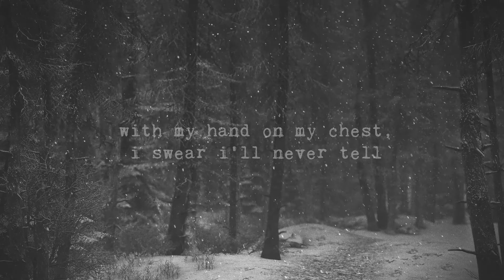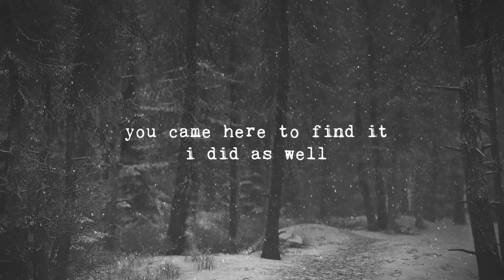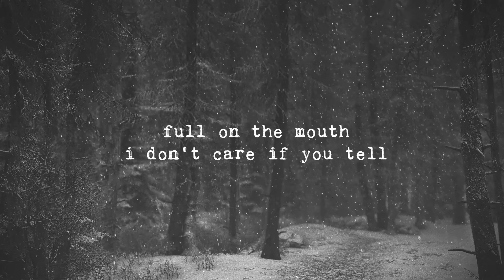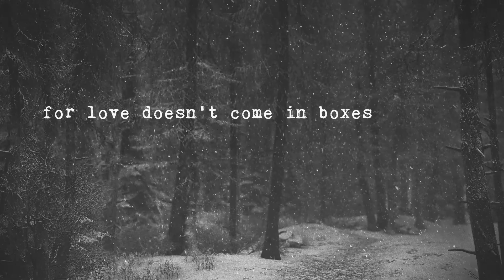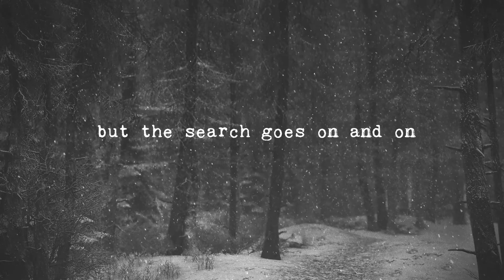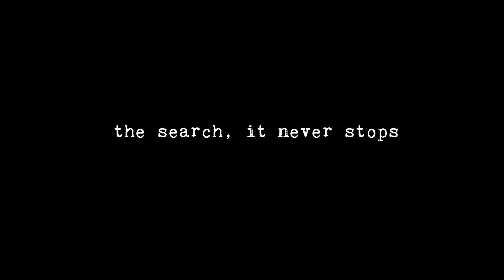Red Ribbon Foxes - A Fine Frenzy (LYRIC VIDEO) (COVER)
Red Ribbon Foxes by A Fine Frenzy covered by Melanie Reel and Julianna Reel Kritikos.